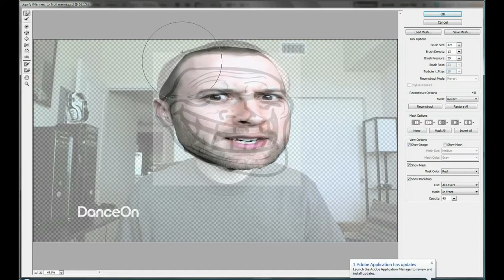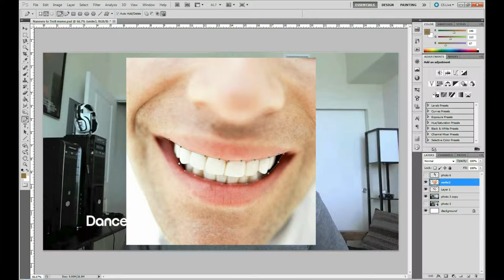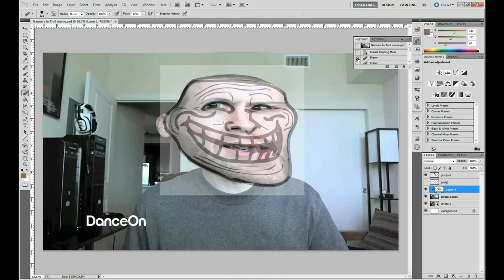Nanners to Troll Face - Memefier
Any one who has watched him knows that Adam, alias Seananners, is a game Troll. Love it or hate it you know he is good at it. Today I transform the Nanner man into his very personification. Memefier away!